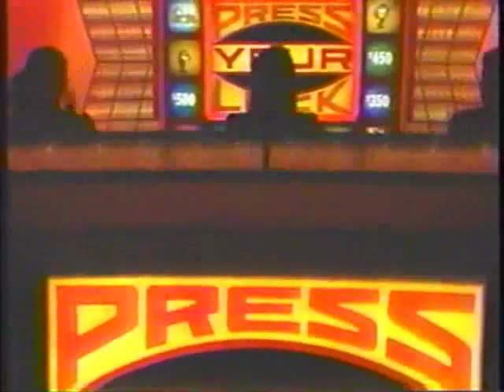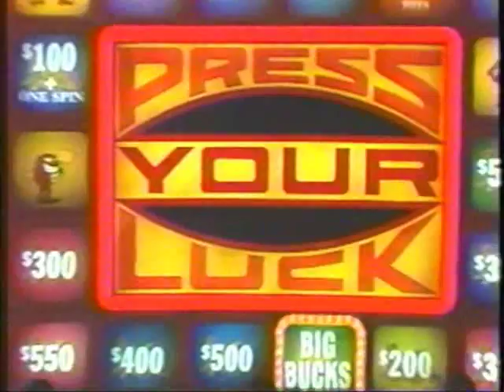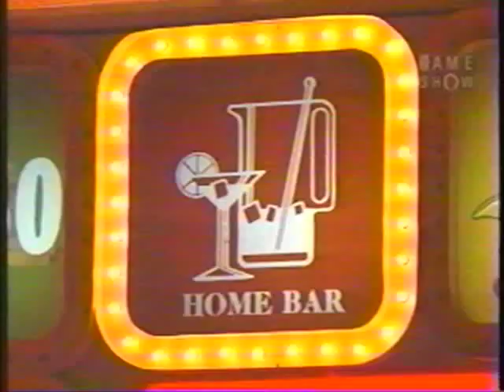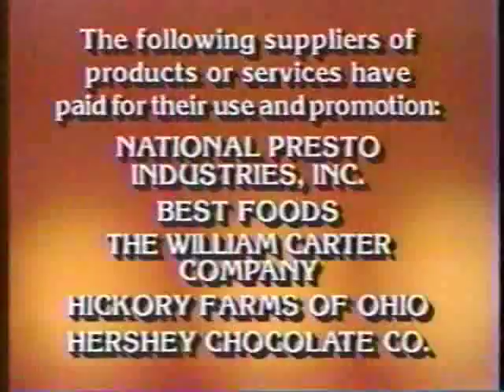Press Your Luck | 10/16/84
Robert/Libby/Susan